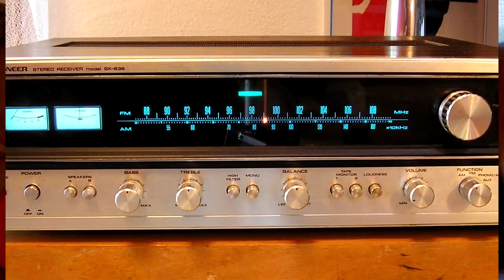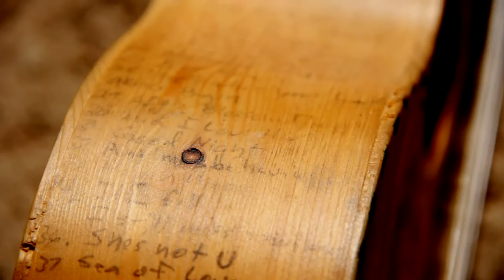The Music of Luis Moreno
ALEXANDRIA, MN  Lakes Country Living visits with talented musician Luis Moreno.   Luis shares about his musical roots, building ukuleles and repairing guitars, songwriting, and his love of old radios.   Hear him sing a couple of his original songs.